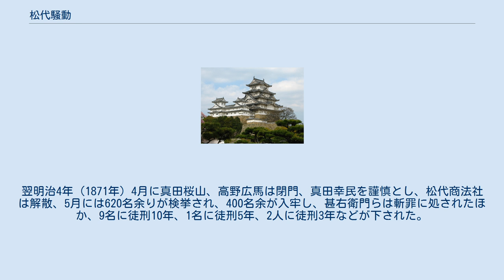松代騒動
松代騒動（まつしろそうどう）は、明治3年（1870年）に信濃松代藩で小平甚右衛門が主導して発生した世直し一揆。
一揆の原因となった手形には麒麟の絵があしらわれており、「午札」（うまさつ）と呼ばれていたことから、午札騒動（うまさつそうどう）の別名がある。
 幕末の松代藩は年貢収入の頭打ちにより、発達しつつあった商品経済や流通に着目し、財政安定化を目的として産物会所を設立した。
同藩は慶応4年/明治元年（1868年）からの戊辰戦争で活躍したが、戦費は膨大となり、財政赤字に拍車をかけた。
明治2年（1869年）には産物会所を改めて松代商法社を設立し、御用商人であった更級郡羽尾村（現千曲市）の大黒屋大谷幸蔵を頭取とした。
 折柄の贋二分金（チャラ金）の流通による経済の混乱に際して、藩はその回収を目的として済急手形を発行し、更に翌明治3年（1870年）には商法社が大量の手形を発行し、領内の生糸や蚕種等の諸産物を領内から独占的に買い占め、海外輸出を目論んだ。
しかし、輸出相場の暴落により裏付けの準備金を欠損して破綻し、それに伴って商法社が発行した手形も暴落し、正貨である太政官札を大幅に下回る価格でしか流通しなくなった。
そこで明治維新政府は同年末までに藩札を回収するよう厳命したが、既に38万両分の流通高があり、回収に苦しんだ藩は3年分の石代金を藩札で上納させることとし、11月24日には金10両に対して籾4俵半の相場と藩札の太政官札に対する2割5分引きを領内に告示した。
その結果、藩札を引き受けた庶民の生活は困窮を極め、松代騒動の勃発に至った。
 同年11月25日、更級郡山田村（現・千曲市）の名主の弟であった小平甚右衛は、周辺の農民に対して松代城下（現・長野市）への強訴を呼びかけ、一揆勢は千曲川畔に集結し、羽尾村の大黒屋宅を焼き払った後、26日朝には約3000人が城下に突入した。
事態を重く見た知藩事の真田幸民は金10両に対して籾7俵として石代相場を相対的に引き下げることと、藩札の額面通用、太政官札との等価兌換を約束し、甚右衛らは一旦帰村したが、一揆は領内全域に波及し、酒屋、米穀商、質屋などが打ちこわしに遭った。
26日夜には惣一揆となって再び城下に突入し、真田桜山大参事や高野広馬権大参事以下、藩の要人の邸宅がことごとく焼き討ちされ、隣接する善光寺領でも贋金を流通させた商人が打ちこわされた。
27日になって一揆は武装した藩兵の大挙出動により鎮圧され、28日になると、藩は直ちに実務者を更迭し、新たに河原均大参事と山寺常山権大参事を中心に藩政を進めることとし、領内を廻村させ、知藩事の諭達を伝えるとともに、財政の逼迫を領民に説得し、併せて嘆願事項を書面で提出させるように指示した。
 12月に入り、維新政府は弾正台や民部省の官吏を派遣し、一揆の参加者の探索を進め、事件の収束にあたらせた。
翌明治4年（1871年）4月に真田桜山、高野広馬は閉門、真田幸民を謹慎とし、松代商法社は解散、5月には620名余りが検挙され、400名余が入牢し、甚右衛門らは斬罪に処されたほか、9名に徒刑10年、1名に徒刑5年、2人に徒刑3年などが下された。